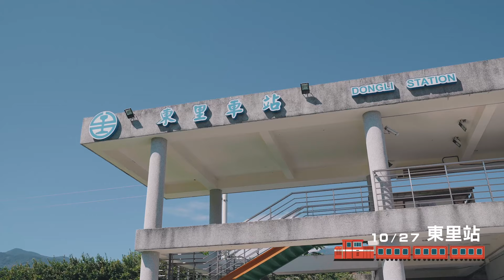2022科普環島列車day 4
科普環島列車駛進台灣東部，活動也進入倒數，趕快來和學童們一起享受及探索好玩又有趣的科學實驗!

📍串聯全台16縣市
📍多達25個站點
📍超多新奇好玩科學實驗影片

10/24~10/28期間
一起上車環島做實驗！